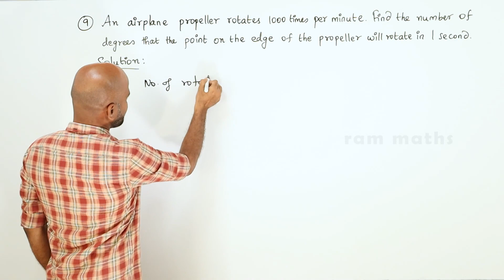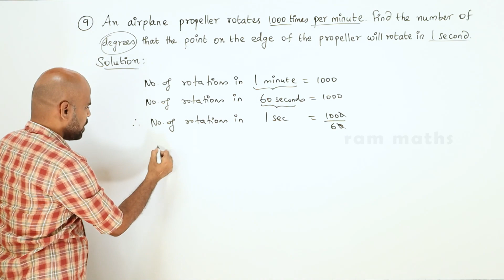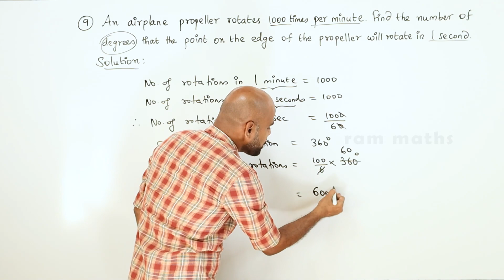11th | EX. 3.1 | Q.No.9 | TRIGONOMETRY | CHAPTER 3 | STATE BOARD | RAM MATHS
11th | EX. 3.1 | Q.No.9 | TRIGONOMETRY | CHAPTER 3 | STATE BOARD | RAM MATHS